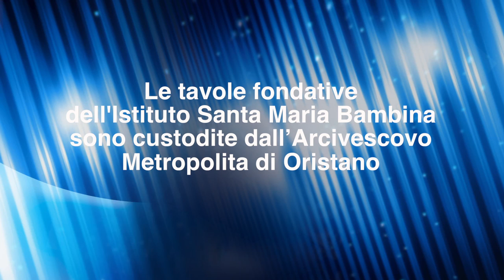ISTITUTO DI RIABILITAZIONE SANTA MARIA BAMBINA - gli operatori socio sanitari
L'Istituto di Riabilitazione Santa Maria Bambina di Oristano è un Presidio extra ospedaliero di riabilitazione globale intensiva ed estensiva. In questa puntata di presentazione dei servizi offerti dalla struttura, parliamo degli OSS operatori socio sanitari.
Regia Pj Gambioli per Janas tv.

Fondazione "Nostra Signora del Rimedio" Onlus
Centro di Cura e Riabilitazione «Santa Maria Bambina»
Via Santa Maria Bambina n. 11, 09170 – Oristano, località Rimedio

Guarda il video: "Come fare la casetta di cartone di Baby Chat ep.1 serie 2 - riciclo creativo"